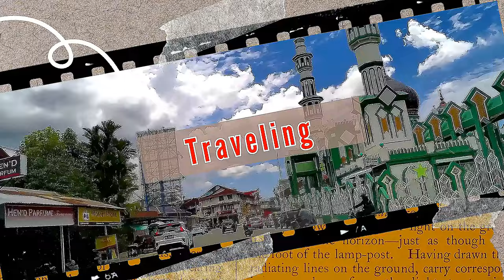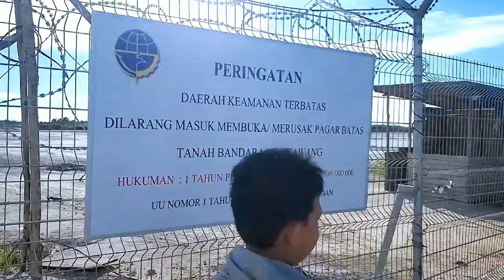SINGKAWANG AIRPORT!!!, Ahead of the First Passenger Flight, Update on Eid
Singkawang City, a tourist city and a tolerant city also called Amoy city, this time we will go for a walk and travel or vlog, travel and visit tourist attractions and events that are viral and great.

Approaching the Celebration & Event Season as well as Weekend Holidays in the city of Singkawang, there is a lot of entertainment that you can enjoy...

Continue to support Reza Singkawang's YouTube channel
to be even more enthusiastic about creating the best content for you
always successful and healthy greetings to friends who have supported this channel..!!!